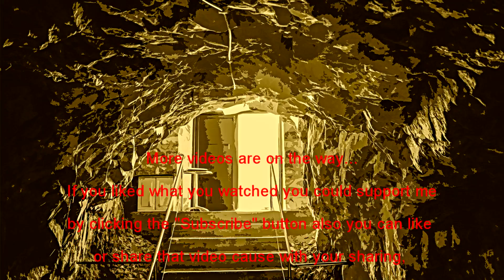Exploring 01 - Diros Cave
This is the first "Exploring" series video...
Ηere you'll see special places i've been so far
and i wanted to share with you...

If you liked what you watched you could support me
or share that video cause with your sharing,
more people will be able to reach that video
and the channel as well.

Thanks again for your time...
more photography videos are under ~construction~!

Byeeee!!!

Pay a visit there, it has many more amazing music videos...

Camera:
- Nikon D5200
Lenses:
- Nikon "Nikkor" 18-55mm 3,5-5,6 VRII
- Tamron 70-300mm 4-5,6 VC USD
- Nikon "Nikkor" 35mm 1.8 AFS 1:1.8G